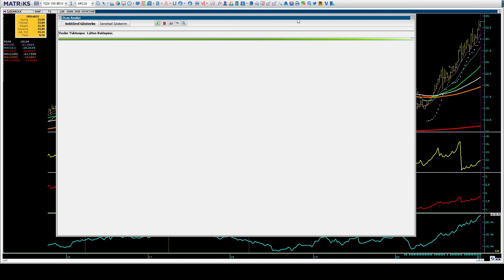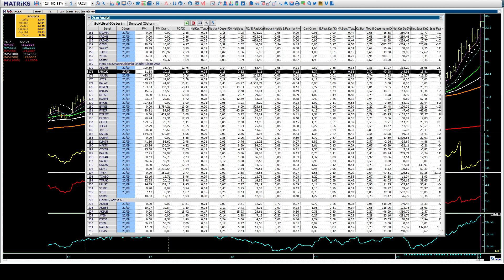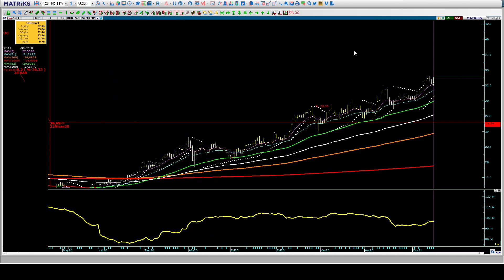Teknik - Takas Analizi borsa eğitimi arclk arçelik çanak formasyonu Halil BUHUR